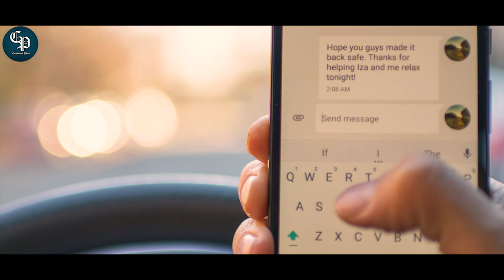Haj में Qurban होने वाले इतने जानवर कहा से आते है और कहा चले जाते है | इस्लाम | Eid al-Adha | Bakrid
It is believed that the person who goes to Mecca has to sacrifice an animal, then his journey is complete. The biggest thing to think about is where so many animals come from and where do they go. But now the way of harvesting animals has changed in Saudi Arabia. Now the Saudi government itself works to harvest animals. Due to which now travelers coming there do not have much trouble now. what to do with all this meat qurbani on Hajj ? hajj me qurbani ki kahani.
हज में कटने वाले लाखो जानवर कहा से आते है और कहा से चले जाते है
काबे के अंदर क्या है
मक्का मदीना के अंदर क्या है
मक्का और मदीना क्यों प्रसिद्ध है
hajj qurbani
qurbani place during hajj
qurbani during hajj is performed at which place
qurbani is made during hajj at mina
hajj me qurbani kitne janwar kaha se aate hai
इस्लाम हदीस

About Channel :-
Combined Plus ( कंबाइंड प्लस / संयुक्त प्लस )  यूट्यूब चैनल पर आपका स्वागत है | यहाँ आपको मिलेगी लेटेस्ट ख़बर, लेटेस्ट पोलिटिकल ख़बर, मनोरंजन की दुनिया, खेल - खिलाडी से सम्बंधित ख़बर, और भी ऐसे बहुत ख़बर जिससे आप देश दुनिया के खबरों से परिचित रहेंगे, यहाँ आपको हर वक़्त हिंदी खबरे धड़ाधड़ मिलती रहेंगी |

Image And Video Credit :
Pixabay.com
Pexels.com
Unsplash.com